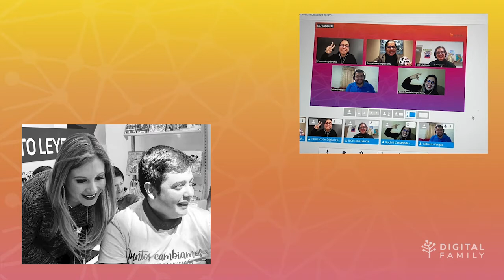DIGITAL FAMILY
¡Juntos transformando el futuro de la educación!
Esto es un poco de nuestro recorrido en el camino de la transformación educativa, sus procesos y sus enseñanzas. Gracias por un año más.